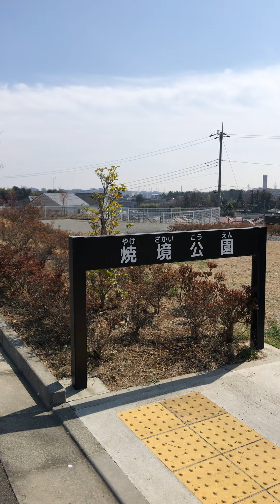【稲城さんぽ】市内の眺め抜群の散歩道。焼境公園（やけざかいこうえん）周辺